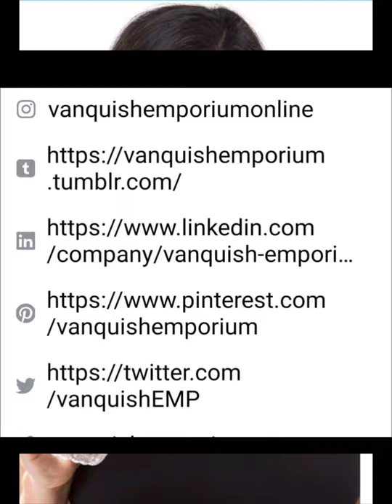Fashionable face mask | Vanquish Emporium